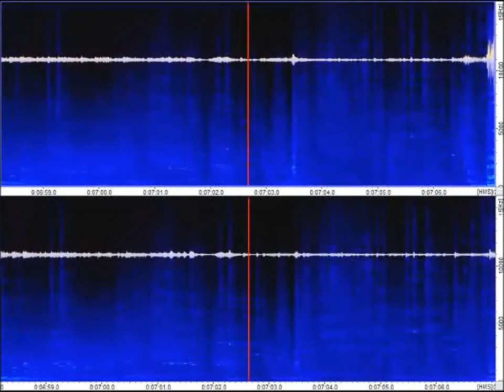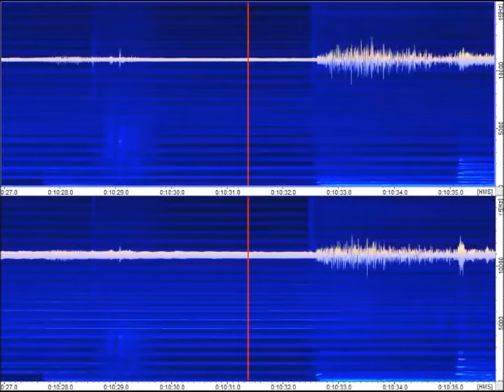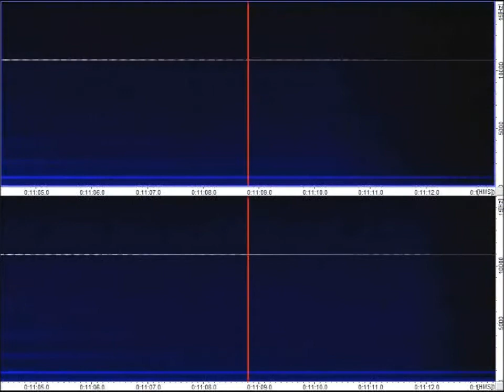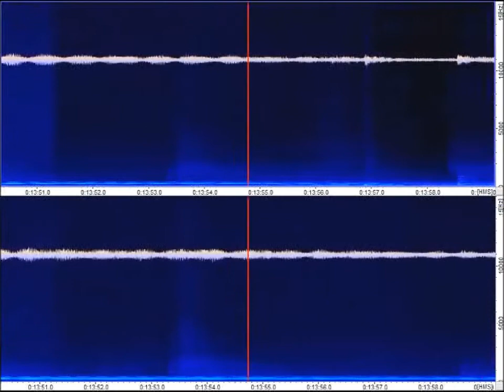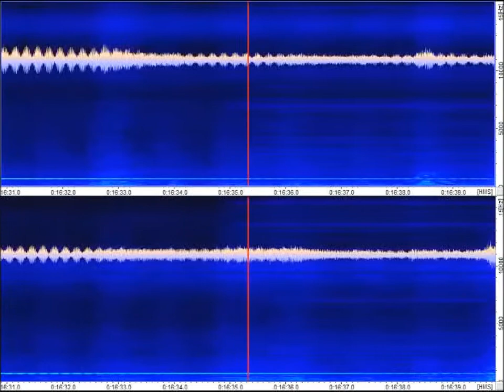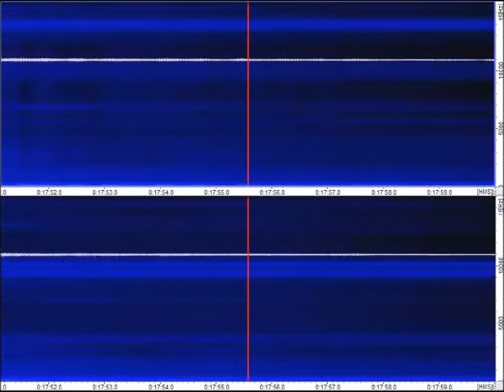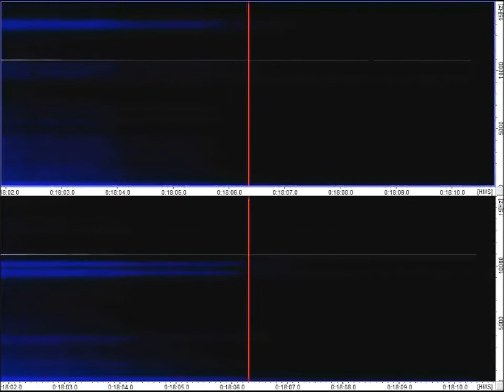Francis Dhomont - Cycle du son Mov. 2 "AvatArsSon" (1998)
AvatArsSon — 2nd of the 4 works in the Cycle du son — was realized in 1998 in the Syter studio of Ina-GRM and in the composer's studio, and it premiered on May 11th, 1998 as part of Ina-GRM's Cycle acousmatique at the Salle Olivier Messiaen of the Maison de Radio France in Paris(France).  AvatArsSon was a special commission of the Ministère de la Culture (France) and of Ina-GRM for the 50th anniversary of musique concrète. AvatArsSon was awarded the first prize at the 2nd Concorso Internazionale di Composizione Musicale Elettronica Pierre Schaeffer (Pescara, Italy, 1999) and, in a shorter version (14:20), the second prize in the Musica Nova 1998 International Competition of Electroacoustic Music (Prague, Czech Republic).  AvatArsSon was recorded on the disc 2°/3° Concorso Internazionale di Composizione Musicale Elettronica Pierre Schaeffer.

To "the inventors of the treasure" (Bayle, Berio, Chion, Dufour, Ferrari, Henry, Malec, Parmegiani, Reibel, Risset, Schaeffer,Stockhausen, Teruggi, Varèse, Xenakis, Zanési, and others too numerous to name)
This presents an original aspect of the "new music" (as Schaeffer called it in 1950) one that, thanks to the concept of the sound object, brought about its accession to a multidimensional musical world. But it is above all a metaphor for, and a short cut across, some of the stages of the sound odyssey — heard for itself and for its unveiled "images" (Bayle) — and its performance. It also recalls the fertile guiding drift that allows the attentive ear to discover the furtive traces of homage.

Quotations used in this piece:
At the beginning and sometimes : some short quotations (with treatments or not) of Étude
aux objets by Schaeffer and of Francis Dhomont own work "Novars".
- 00:18 "Pseudo" P. Henry (my own door)
- 01:53 Parmegiani : De natura sonorum
- 03:13 Reibel : Variations en étoile
- 03:47 Zanesi : Stop l'horizon
- 06:19 Bayle : Espaces inhabitables (Jardins de rien)
- 09:12 Stockhausen : Gesang
- 09:35 Berio : Omaggio a Joyce
- 09:43 Malec : Nuda
- 09:55 Chion : Requiem
- 10:05 Ferrari : Hétérozygote
- 10:28 Chion : La ronde
- 11:33 Dufour : Bocalises
- 11:57 Teruggi : Instants d'hiver
- 12:13 Dufour : Bocalises
- 12:49 Risset : Suite for little Boy
- 13:17 Varèse : Ionisation
- 15:11 Ferrari : Hétérozygote
- 15:15 Xenaxis : Diamorphoses 29